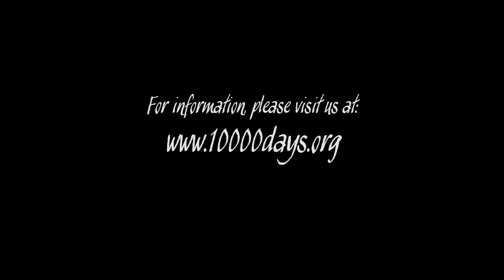Dr. Dolores Fazzino Interviewed by Tom Hinton on September 9, 2014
Dr. Dolores Fazzino, DNP, RN shares some secrets from her new book, "Spiritual Wellness for Life," with Tom Hinton, Chairman of The 10,000 Days Foundation. Dolores Fazzino will be a featured speaker at upcoming events for The 10,000 Days Foundation which is based in San Diego, CA.